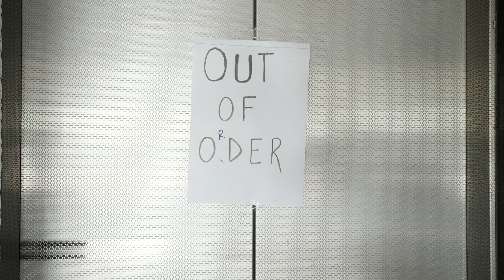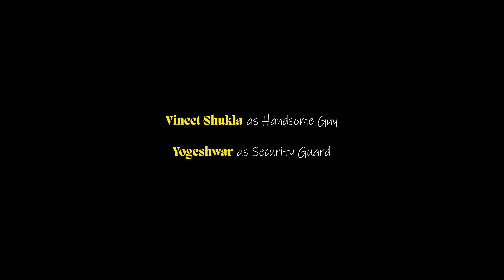Out of Order - Short Film | 4K | Award Winning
The most awaited inspirational comedy short film of this year, the journey of Qismat when she has no option other than taking the stairs to the 20th floor and then a surprising journey unfolds.

Cast-
Satyansh Pandey
Muskan Chaudhary

Crew-
Written and Directed by Romit Majumdar
DOP - Vineet Shukla
Editor - Ambar Chakrabarti
Assistant Director - Sourav Sagar

Follow Camera7 on:-

Listen to our Podcast also on:-